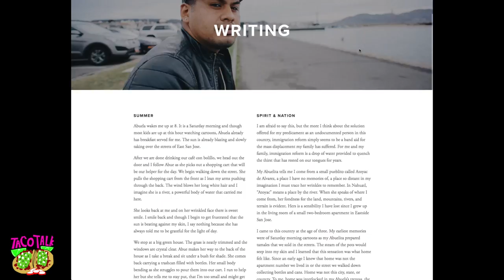Taco Talk with Yosimar Reyes (Episode 3)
Welcome to yet another Taco Talk, a space where we invite artivists to have some tacos while we chat and learn more about who they are, their art and process, and to uncover a bit of what drives their work!

For this episode, we are excited to present Yosimar Reyes at El Solo Sol Kitchen in Boyle Heights, CA.